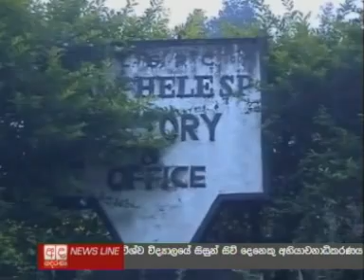Galpeella tea factory destroyed in fire